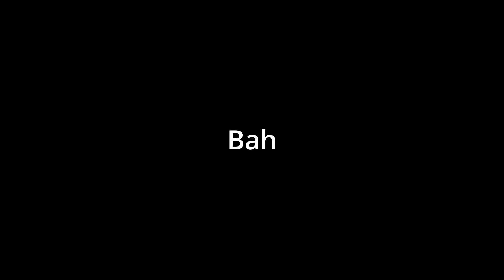Better Things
Better Things are coming our way...

I hope you all enjoy this song! It's technically been a year and a half in the making, and is my first lyrical track. I had a blast putting this all together and I hope you can experience that same feeling watching it!
Thanks!
-Alex :)

My Music!

And you can find them on basically any other streaming service out there!

My Channels!

My Friends!